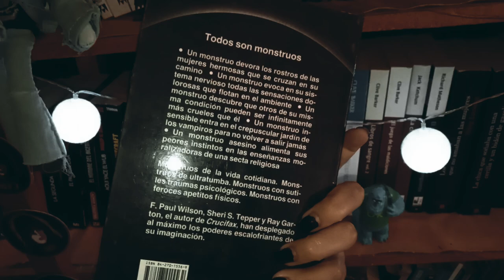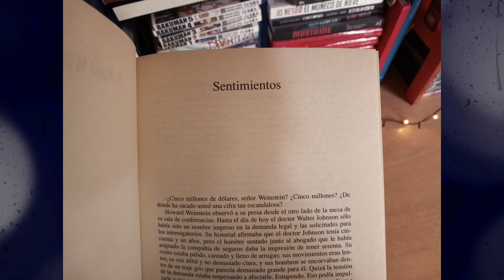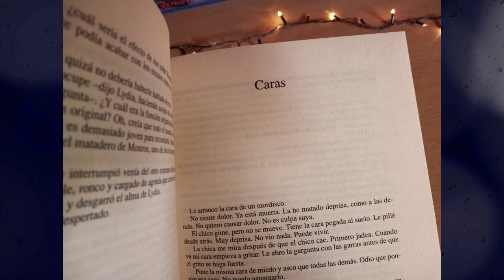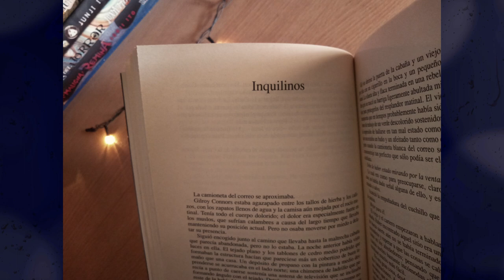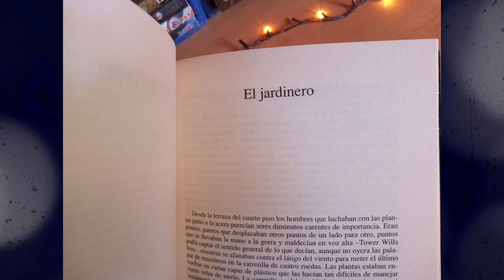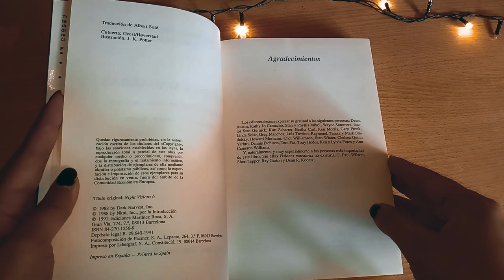Antología de terror VISIONES MACABRAS | COLECCIÓN GRAN SUPER TERROR | MARTÍNEZ ROCA